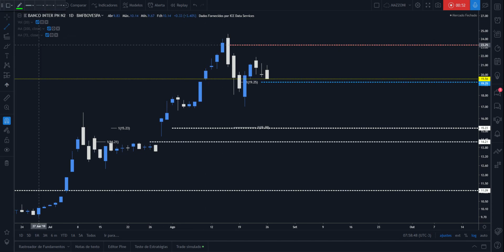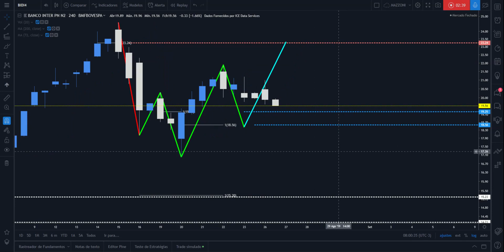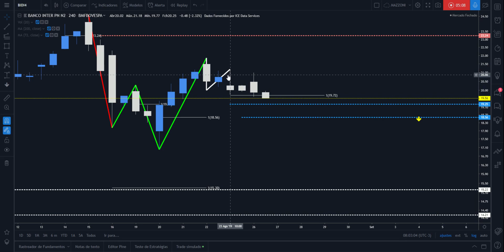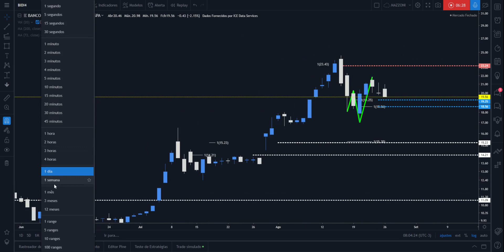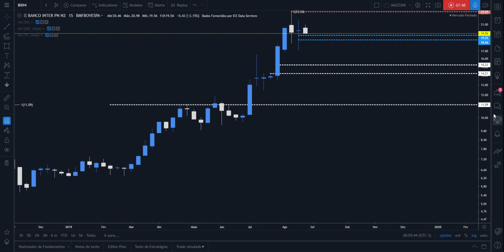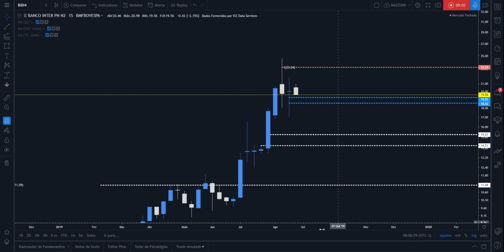É HORA DE COMPRAR BANCO INTER ? (BIDI4)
🤝PARTICIPAR DE WHATS APP E RELATÓRIOS

TRADER  AVANÇADO👇 [ COM ATUALIZAÇÕES GRATUITAS ]

- Mini Contratos  👇
  R$0,16 mini contratos (para clientes que não possuem assessores em escritórios da Xp)

✔Taxa de custódia zerada.

✔FII fundo imobiliário corretagem é ZERO

✔ TED ZERO

ou